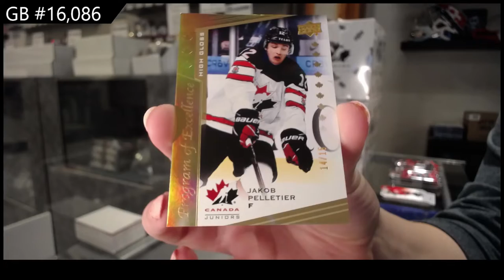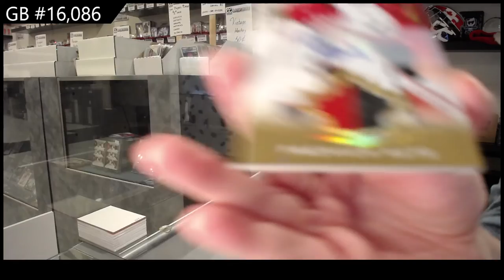21-22 Upper Deck Team Canada World Juniors Hockey 3 Box Break - C&C GB #16,086